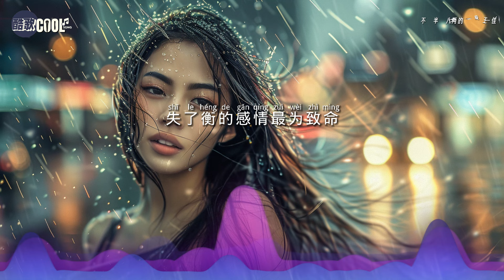王一佳 - 不缺半斤八两的爱情「我不缺你那半斤八两的爱情更不缺你那差点意思的真心」什么虚情假意权衡利弊都从我的世界里面滚出去【动态歌词 Lyrics】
『不属于我的伞 宁愿淋雨  不属于我的人 宁愿失去
不属于我的心 不会再求 不稀罕 廉价的温柔』

❤“愿你有勇气拒绝虚伪的温柔，找到属于自己的真爱
我们都值得最好的❤

❖歌詞在下面❖

不缺半斤八两的爱情-王一佳
词：晓屿/卅卅
曲：晓屿/卅卅
编曲：梁乃文
吉他：梁乃文
混音：张复兴
母带：张复兴
和声：曾瑞
统筹：芦十三
策划：三水
制作人：梁乃文
企划：籽墨
监制：籽墨
出品人：籽墨
发行：世纪新声

不属于我的伞
宁愿淋雨
不属于我的人
宁愿失去
不属于我的心
不会再求
不稀罕
廉价的温柔
做不到的承诺
别跟我说
不是认定的爱
不要给我
毕竟我也不是
非你不可
你给甲乙丙的关心别给我
我不缺你那半斤八两的爱情
更不缺你那差点意思的真心
什么虚情假意权衡利弊
都从我的世界里面滚出去
谁想要你那缺斤少两的爱情
谁想要你那忽冷忽热的真心
失了衡的感情最为致命
不奉陪了谁差一个你
做不到的承诺
别跟我说
不是认定的爱
不要给我
毕竟我也不是
非你不可